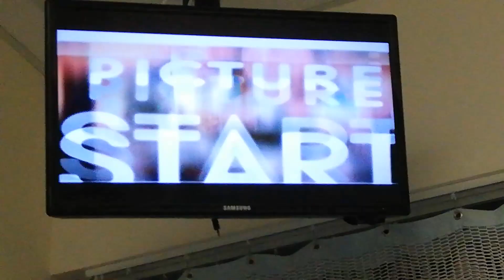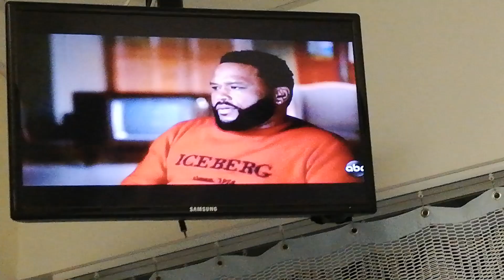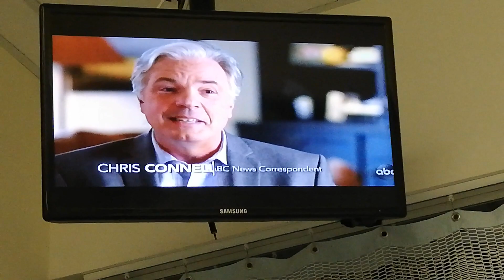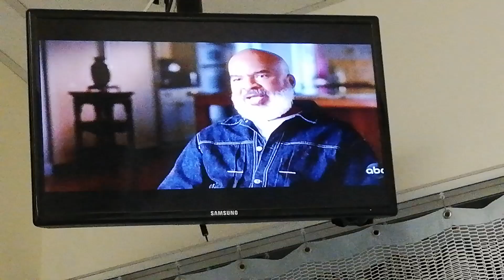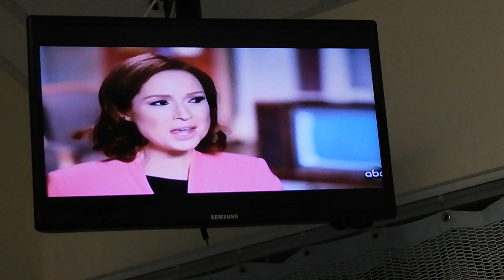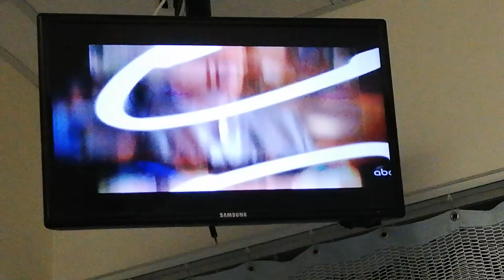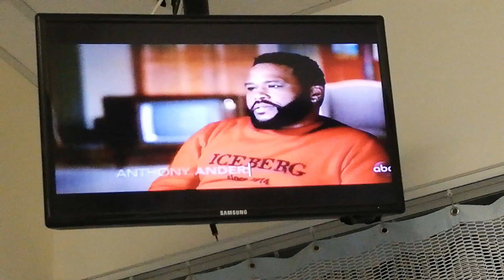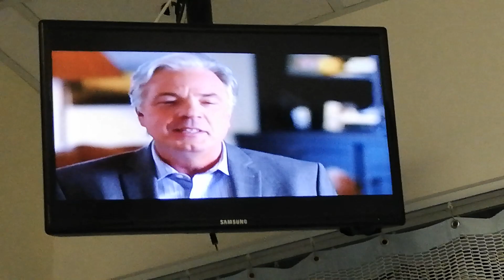ABC NIGHTLINE - MAY 22-1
ALL IN THE FAMILY & THE JEFFERSONS